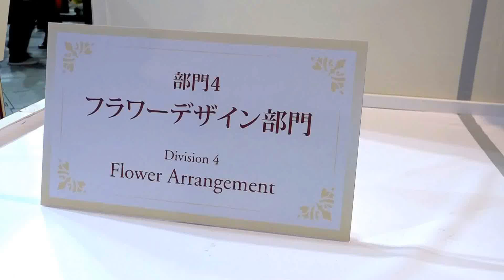フラワーデザイン部門 世界らん展 日本大賞2017へ行って来ました♪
フラワーデザイン部門
世界らん展 日本大賞2017へ行って来ました♪
2017年2月12日撮影